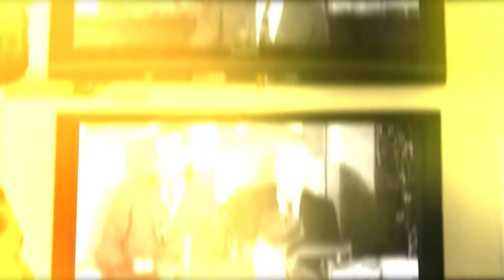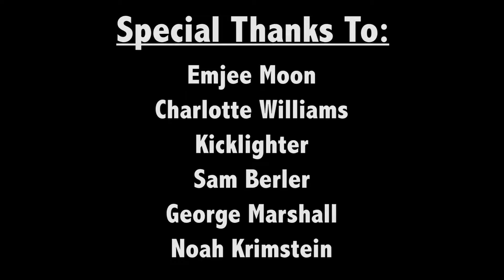Thadeus Duval - The Emjee Song (photography by Charles Mueller) [HD]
Dedicated to the one and only Emjee Moon

Directed, Edited, and Produced by Thadeus Duval